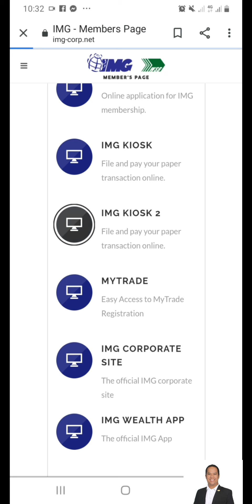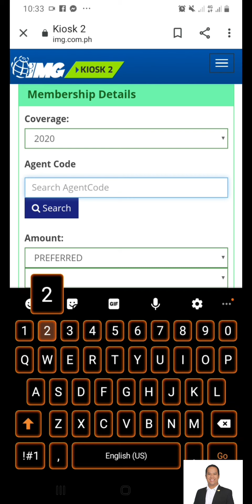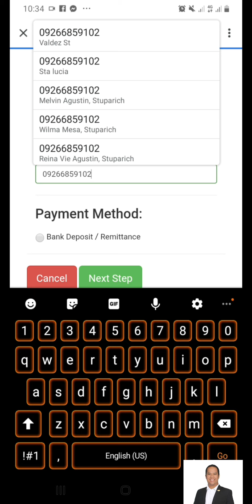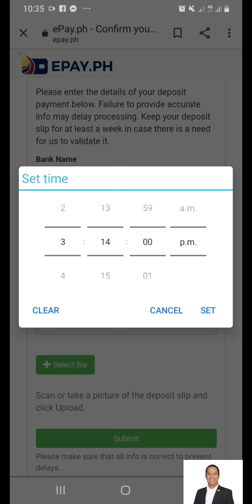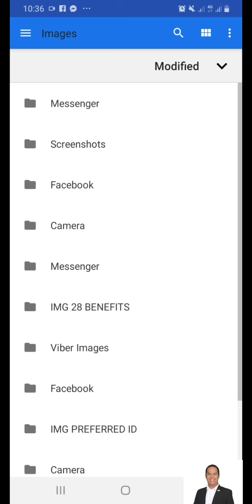Paano mag-upload ng IMG Accreditation Fee Payment Online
Online Uploading of IMG Accreditation Fee